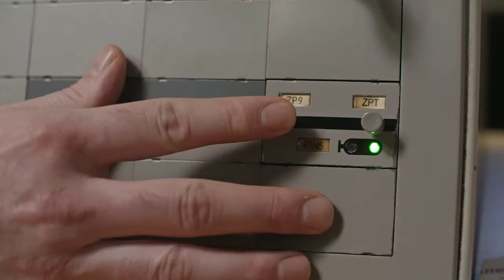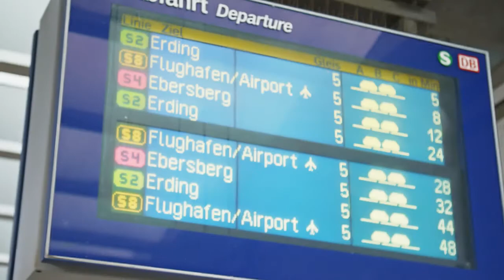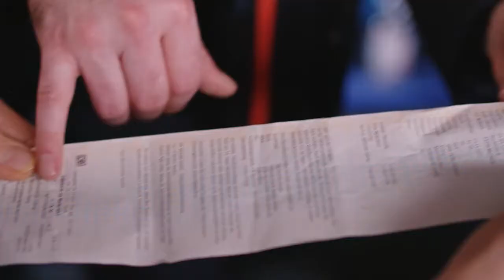S-Bahn München - Werbefilm Serviceteam 2021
Rechtlicher Hinweis:

Dieser Film wurde nicht von mir produziert. Das Hochladen auf dieser Plattform verfolgt ausschließlich den Zweck der Informationsweitergabe und Bildung.

[keine]